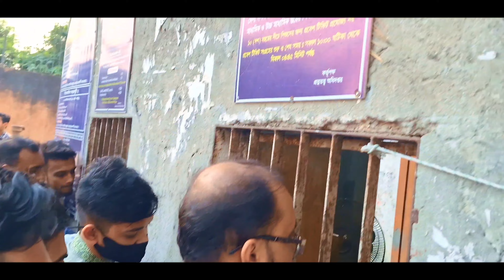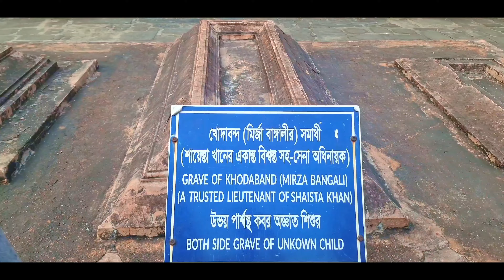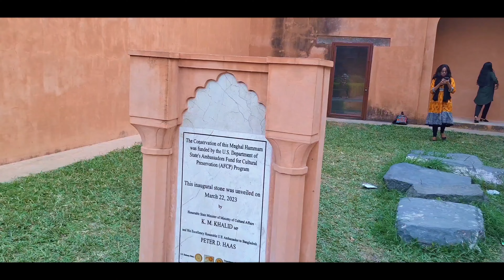লালবাগ কেল্লা ঢাকা || কেল্লার সময়সূচি ও টিকেট মূল্য এবং যাতায়াত।